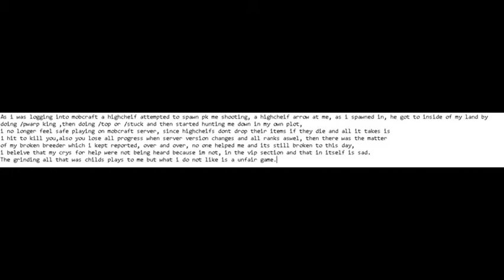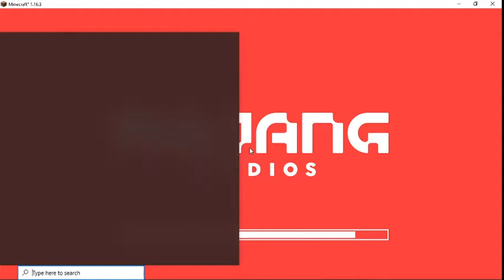Newbie Highcheif Buys And Abuses Power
As i logged in that a highcheifs arrow was shot down at me, in my own base, and then he continued to camp me most of the day also then there was my bugged breeder which i reported that my breeder wasn't working and well its still not working and nothing is done incorrectly and no one fixed it for months , then our ranks are temporary and is removed after the server updates meaning we grind on the hardest difficulty to lose it all. ill love to hear what you guys think about this comment subscribe and like it really does mean the world to me, and thats the reason i have not uploaded in so long, i will be uploading from a new server which caters to all those problems .